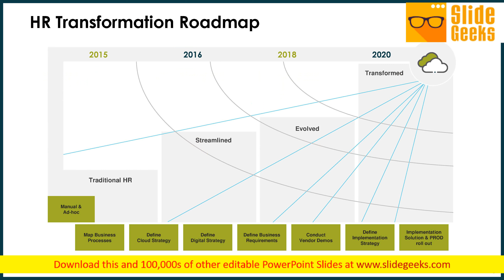Roadmap To Success In People Analytics Ppt Powerpoint Presentation Complete Deck With Slides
Presenting this set of slides with name roadmap to success in people analytics ppt PowerPoint presentation complete deck with slides. The topics discussed in these slides are development, business, process mapping, management, streamlined. This is a completely editable PowerPoint presentation and is available for immediate download. Folks agree with your assumption due to our Roadmap To Success In People Analytics Ppt PowerPoint Presentation Complete Deck With Slides. It ensures the logic becomes clear.